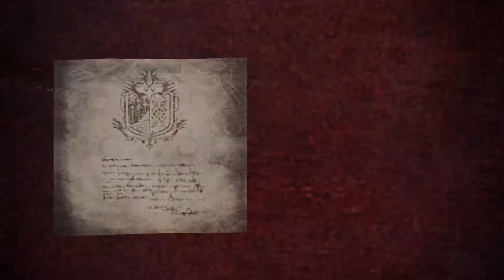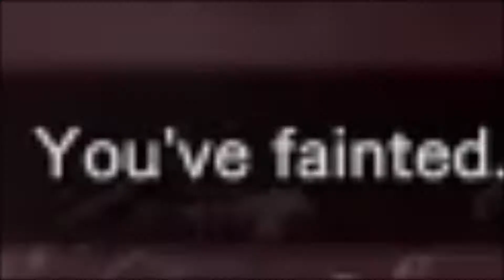Teostra and Lunastra "bonding"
Dear Fatalis, my eyes BURN! (literally)